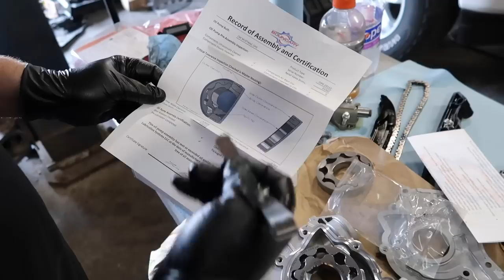ESS G3x SUPERCHARGER INSTALL on my 2022 FORD MUSTANG GT! LET'S GO!!!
FREE STUFF! BIGGEST MONEY SAVINGS ANYWHERE ONLINE + FREE CERAMIC COATING + WHEEL CLEANER & SHIPPING + FREE 3 YEAR ROAD HAZARD WARRANTY!

Today is the day! We install my ESS Tuning G3x Supercharger and G4 intercooler with loud/ straight cut gears on my new 2022 Ford Mustang GT s550!

SAVE MONEY ON PARTS:
MY VEHICLES:
2023 HARLEY DAVIDSON LOW RIDER S
2022 FORD MUSTANG GT
2022 FORD F-150 XLT FX4